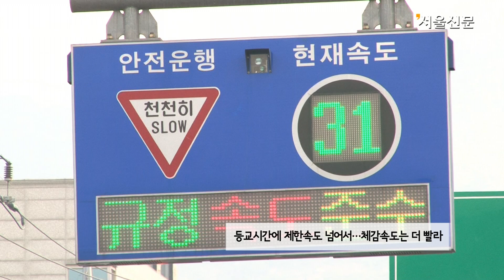[1분고발]보호구역이야, 위험구역이야? '아슬아슬' 스쿨존 가보니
새 학기가 시작됐습니다. 초등생을 둔 학부모의 아침 당부도 다시 시작됐습니다. "얘야 차 조심해라!"

서울시는 최근 2016년까지 서울시내 모든 어린이보호구역(스쿨존)의 교통사고를 50% 줄이겠다면서 '어린이보호구역 운영개선 대책'을 발표했습니다. 스쿨존이 여전히 안전하지 않다고 판단했기 때문이겠지요. 새학기를 맞아 서울 근교의 초등학교를 둘러보았습니다.

지난 4일 광진구 A초등학교 스쿨존 지역입니다. 오전 8시 20분, 본격적으로 시작된 아이들의 등굣길은 난관 투성입니다. 차량들은 스쿨존 지역의 1m 남짓한 통학로를 빈번하게 침범하며 아이들을 위협합니다. 아이들은 지나가는 차를 아슬아슬 피해 교문을 향해 전진합니다.

좁은 통학로를 점령한 불법 주정차 차량들이 특히 문젭니다. 자신들의 길을 빼앗긴  아이들은 달리는 차량 옆을 아슬아슬하게 스치다시피 지나칩니다. 학교 앞 정문은 불법주정차 차량과 학부모 차량들이 뒤섞여 뒤죽박죽입니다. 좁은 통학로를 가득 메운 차량들 사이로 아이들은 참 어렵게 교문까지 가는데 성공합니다.

학교 인근 대로변으로 나가봤습니다. 왕복 6차선 도로에서 출근길에 바쁜 차량들이 속도를 냅니다. 하지만 이 곳도 엄연한 스쿨존 구간입니다. 차로엔 '어린이 보호구역 30km' 란 문구가 쓰여 있습니다. 길가엔 실시간 속도를 측정하는 속도판까지 설치돼 있습니다. 하지만 막상 제한속도 30km를 지키는 차는 보기 어렵습니다.

오후 2시 하교시간. 성북구 B초등학교 앞에 가봤습니다. 초등학교 저학년 학생들이 교문을 빠져나오기 시작합니다. 학교 앞은 마중나온 학부모들로 북새통을 이룹니다. 스쿨존은 이미 '어린이보호구역내 불법주정차 과태료 8(9)만원' 표지판이 무색할 정도로 차량들이 길 양쪽을 점령하고 있습니다. 보행로는 오토바이와 상가들 입간판 때문에 무용지물이 됐습니다. 어린이들은 차로에서 마치 묘기를 부리듯 주차된 차들 사이를 요리조리 피해 걸어갑니다.

이번엔 사람들의 통행량이 특히 많은 마포구 C초등학교 앞에 가보았습니다. 오후 3시 30분, 고학년 학생들이 수업을 마치고 뛰어 나옵니다.  이 곳 역시 아이들을 마중나온 학부모들로 교문 앞은 북새통입니다. 불법 주정차된 차량들이 학교 앞 좁은 삼거리 진입로를 막아 교통체증을 불러 일으킵니다. 일부 차량은 아이를 기다리는 학부모 차량들을 피해 중앙선을 넘어 앞지르면서 위험한 상황을 연출합니다.

그런데 학교 앞 횡단보도에 학생들의 안전에 필수적인 신호등이 없습니다. 수업을 마치고 하굣길에 나선 한 여학생은 끊임없이 지나가는 차량들 때문에 횡단보도 앞에 하염없이 서 있습니다. 한참 기다린 후에야 여학생은 맞은 편 어른의 도움으로 길을 건널수 있었습니다.

스쿨존은 교통사고의 위험으로부터 어린이를 보호하기 위해 1995년 도로교통법에 의해 도입됐습니다. 벌써 20년, 사람으로 치면 성년이 된 셈입니다. 하지만 운전자들의 스쿨존 준수 의식은 여전히 걸음마 수준입니다.